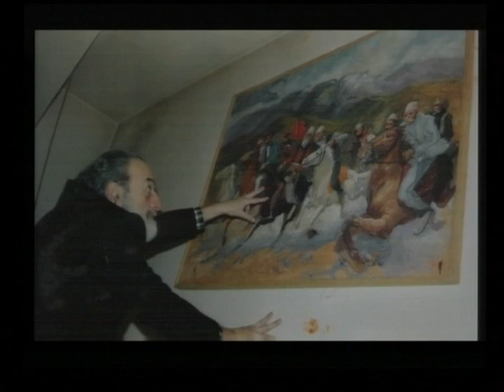Fotorrëfimi - Murteza Nura 06.03.2010